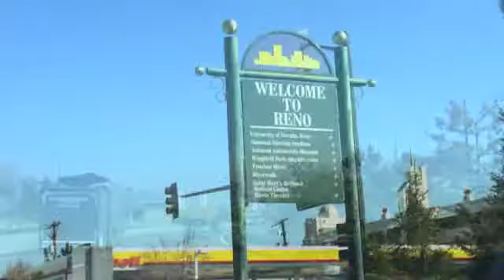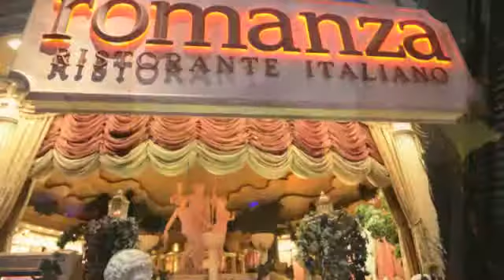DE MARIPOSA A RENO